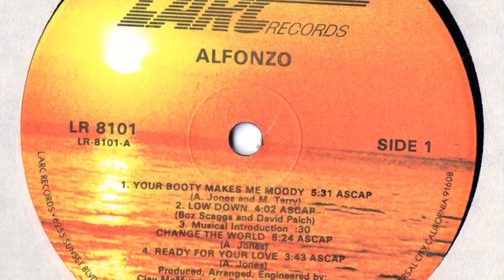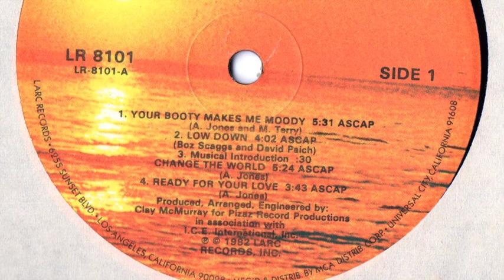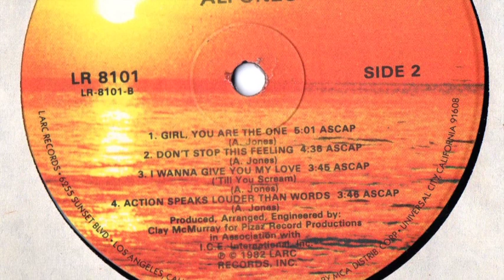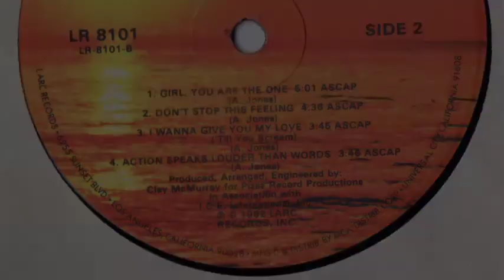Alfonzo - Girl,You're The One (1982 Larc Records)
From the LP Alfonzo

Only quality.
Enoy it!
If you like it buy the original release